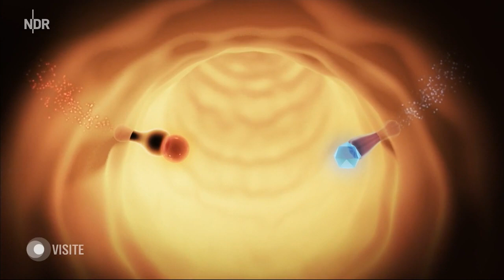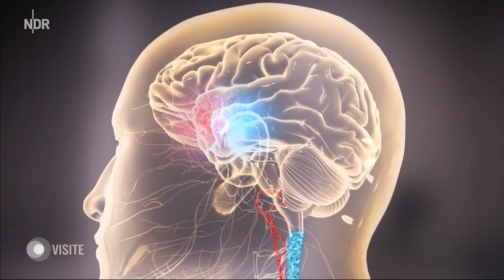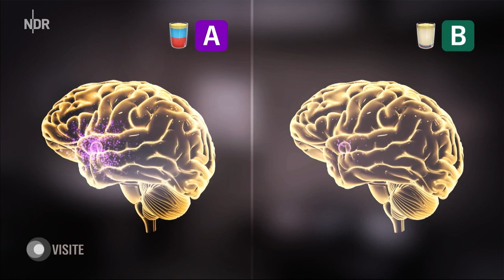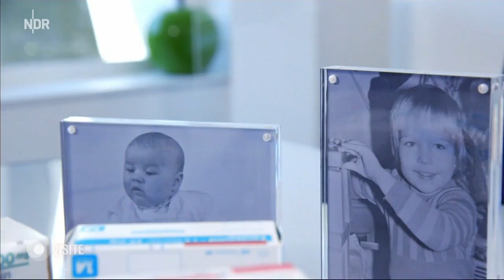Neue Studie zeigt: Zucker und Fette verändern das Gehirn | Visite | NDR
für die besten ARD-Videos zu Gesundheit, Medizin, Sex, Psychologie, Ernährung, Abnehmen und alle Medizinsendungen.

Eine aktuelle Studie zeigt: Süße und fette Speisen verändern unser Gehirn - und das kann Folgen für die Gesundheit haben und unter anderem Adipositas begünstigen. Denn es wird immer schwerer, auf Zucker und Fett in der Ernährung zu verzichten. Fastfood und Süßigkeiten sind überall erhältlich. Da fällt es schwer, auf Fastfood und Süßigkeiten zu verzichten, um sich gesund zu ernähren. Doch es ist möglich. Wie, das erfahrt ihr hier.

00:00 Süß, Fettig - und ungesund
00:56 Warum fällt es schwer, auf Süßes zu verzichten?
02:00 Studie: Zucker und Fette verändern das Gehirn
03:17 Ergebnis der Studie
03:52 Gefahr durch Fett und Zucker
04:35 Hilfe durch die Ernährungs-Docs

Credit: Colourbox Foto: George Dolgikh